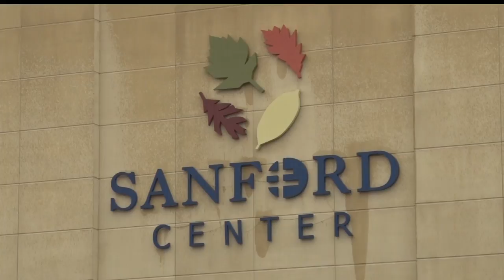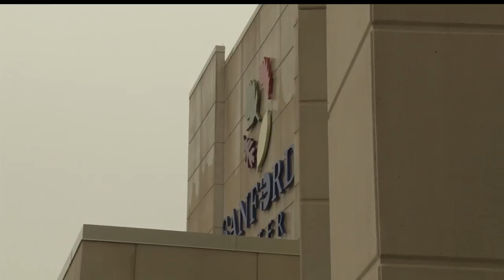VenuWorks Internal Investigation Continues